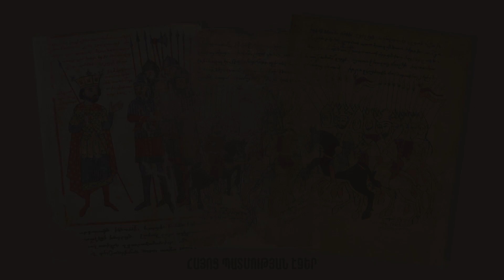Սբ Մեսրոպ Մաշտոցի գործունեությանը Վռամշապուհ արքայի պետական մոտեցումը, կարդում է Աիդա Ներսիսյանը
Սբ Մեսրոպ Մաշտոցի գործունեությանը Վռամշապուհ արքայի պետական մոտեցումը, հաղորդաշարի հեղինակ՝ Էդուարդ Դանիելյան